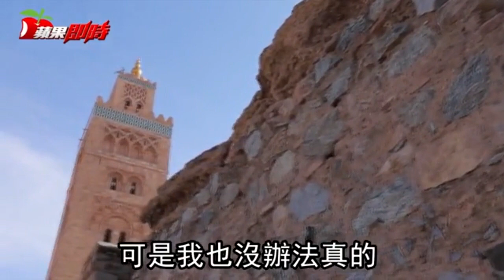【追愛片】台女遠嫁撒哈拉 愛與文化衝擊的拉扯 | 台灣蘋果日報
蔡適任是台灣人，大學畢業後一直在國外生活，曾經在法國十年半讀人類學博士，在2010年北非茉莉花革命期間，來到摩洛哥的人權組織工作，因而認識...